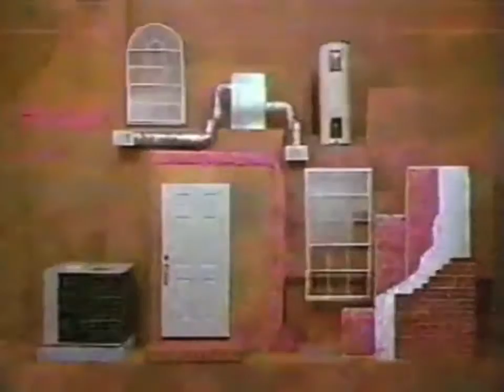Hige Kuma - “Think of this Tune”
from 2008’s
Papa Bear Sings Baby Bear
a Lullaby in a Bear House
THE VISUAL DOME

THE VISUAL DOME was edited together from found footage, home movies, old vhs taped tv, and favorite films in a Brooklyn apartment. It is the official visual piece for Hige Kuma’s concept album PAPA BEAR SINGS BABY BEAR A LULLABY IN A BEARHOUSE.